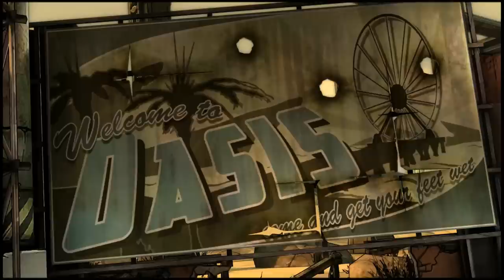MAKING THE DEAL - Tales from borderlands EP 2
The very second episode of Tales from Borderlands
Got the el gato comment what you want to see
And i got fraps comment what you want to see